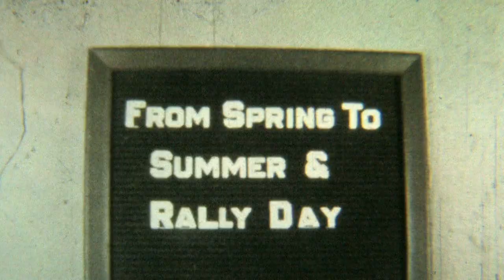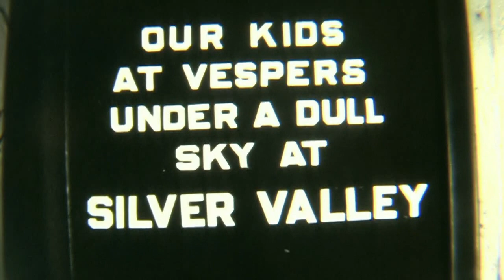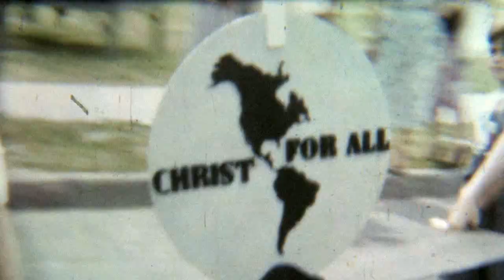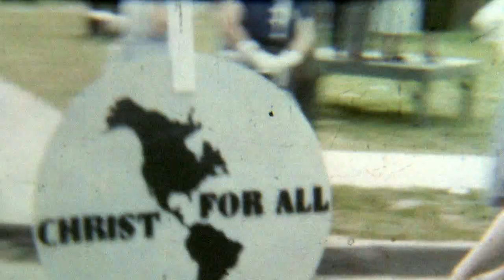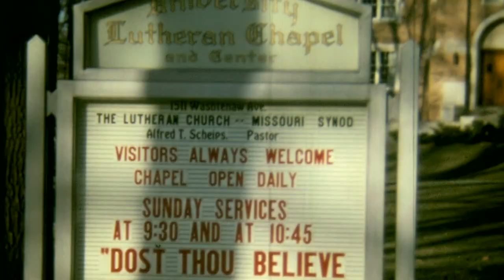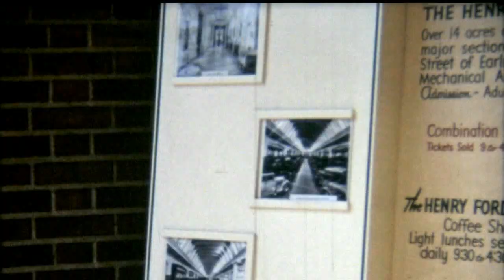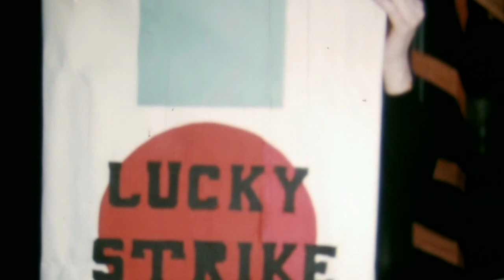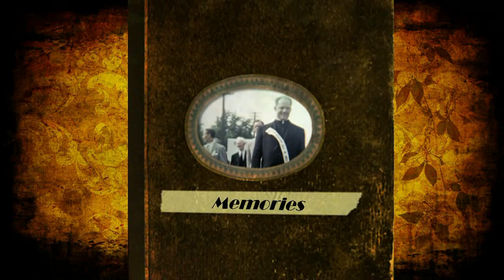Church clips - Our Savior Lutheran Church, Detroit, MI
Some movies from the 50s and 60s.  Our Saviour Lutheran Church, Detroit, MI

The following audio content credits apply:

Whatever Will Be (Que Sera Sera) - Doris Day
SME
On behalf of: AudioSonic Music

Dream A Little Dream Of Me - Sissel
UMG
On behalf of: Universal Music

Unforgettable (Duet with Nat King Cole) - Natalie Cole
WMG
On behalf of: Elektra 0591

Pathe
Lasso
CPRAgency for Belga Films